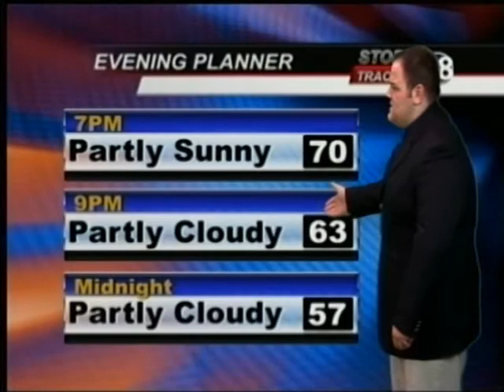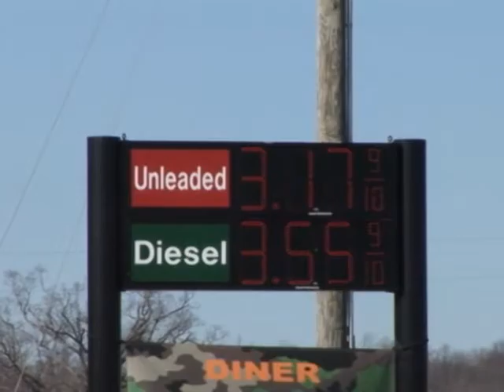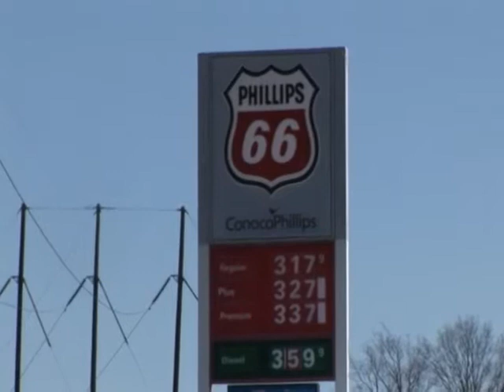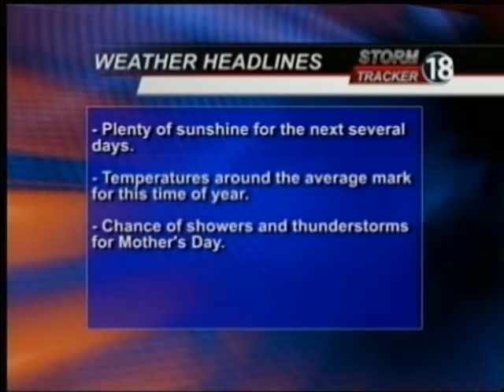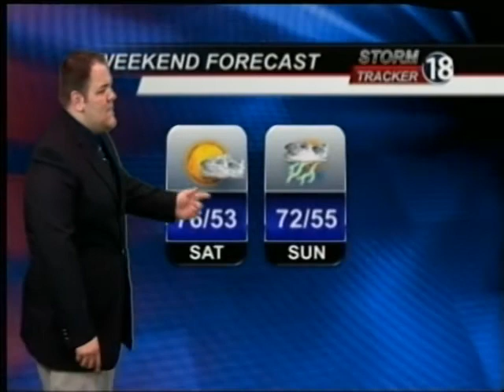Complete Newscast KDKZ 5-8-12